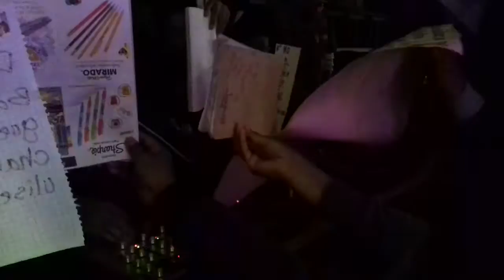Sonido ulisises monrroy San luis teolocholco